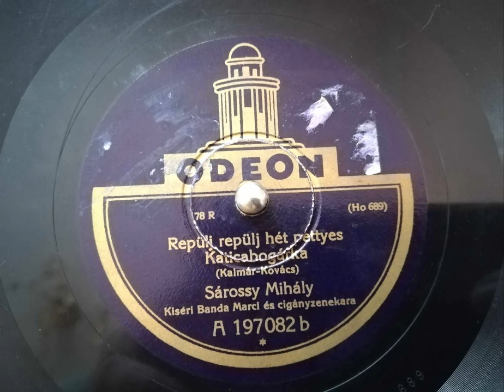Sárossy Mihály : Repülj, repülj hét pettyes katicabogárka